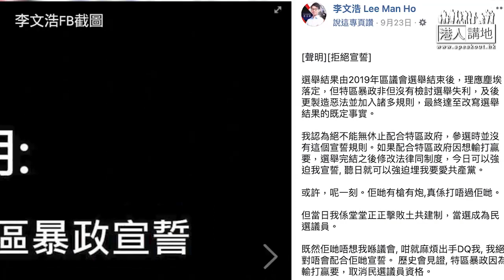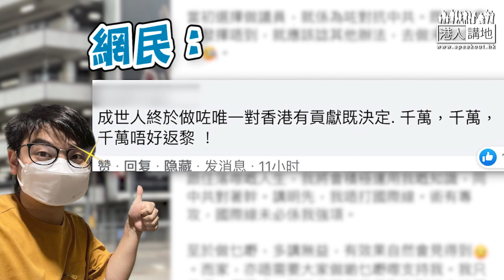【短片】【笑聞一分鐘】送瘟神？李文浩走夾唔唞、網民歡呼：千祈咪返嚟！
//個個著草都套用「走佬方程式」，「被人跟蹤」加「逼不得已」，然後「喺海外繼續發聲」，過多陣就賣慘求包養。李文浩今次係咪都跟足「方程式」？//